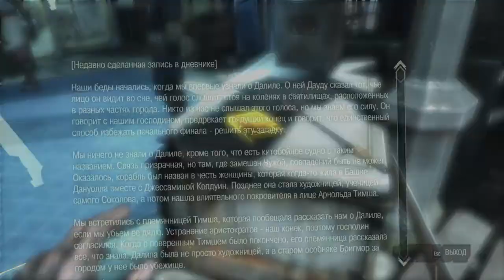Прохождение Dishonored: Brigmore Witches #1 - Страшный сон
Brigmore Witches - последнее сюжетное дополнение для игры Dishonored. История Дауда, убившего императрицу, подходит к концу. Предательство помощницы в прошлом, а нападение смотрителей отбито, но теперь пришло вернуть должок ведьме Далиле, которая стояла за событиями истории, рассказанной в Knife of Dunwall.